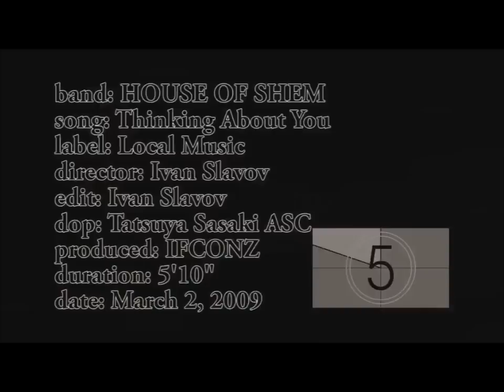House Of Shem - Thinking About You ( EXTENDED VIDEO ALBUM VERSION)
Aotearoa ( New Zealand) Reggae EXTENDED VIDEO ALBUM VERSION